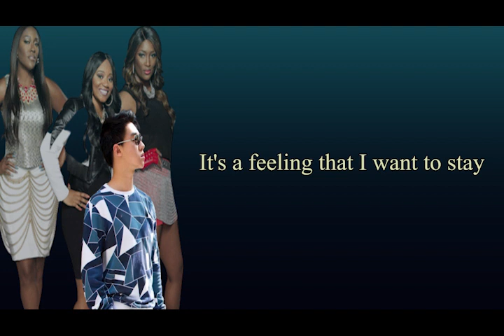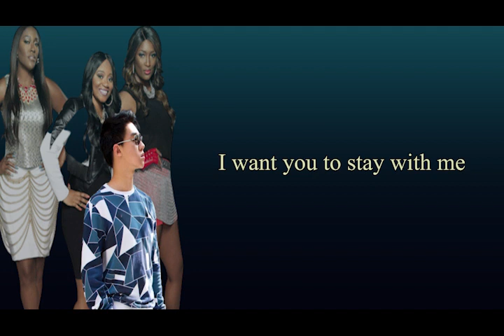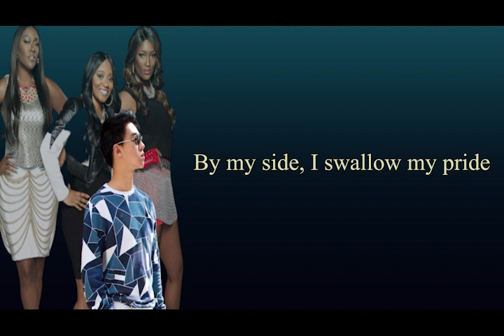WEAK - SWV - HUBERT LOUIS (Cover Lyrics)